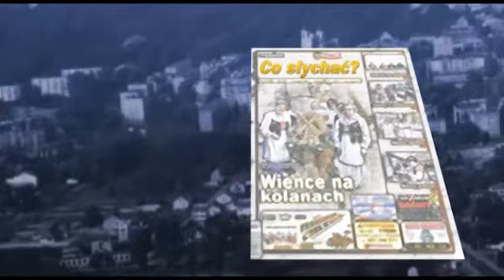Powiat polityczny - Gowin w Mińsku